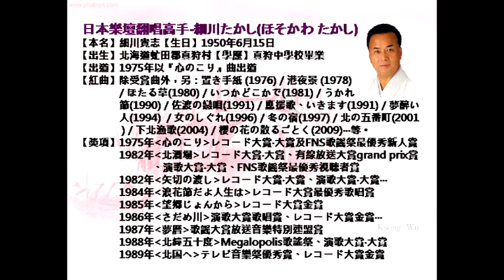細川たかし-望郷じょんから、日本演歌・カラオケ、オリジナル歌手、中国語の訳文＆解說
望郷じょんから（ぼうきょうじょんから）中譯「思郷津軽上河原曲調」，里村龍一作詞、浜圭介作曲，1985年8月21日日本コロムビア（Columbia）發賣。細川たかし創唱之演歌，1985年第27回日本レコード大賞金賞之受賞曲。本曲是細川たかし得意之作，在第36回、第46回（擔任大壓軸）、第51回及第60回『NHK紅白歌合戦』共4回，皆曾演唱。
本曲（金嗓編號41620）為費玉清、江蕙及許富凱等翻唱台語歌曲「今夜擱再想你」之原曲。
翻譯注釈
1.つがる【津軽】
［地名］①青森県西半部地域。②青森県西部之市。位於津軽平野北部。
2.雪ん子【ゆきんこ】
［名］（雪國傳説）雪童子。下雪時出現之童形妖怪。
3.変わりはないか【かわりはないか】
［慣用句］還是老樣子嗎？別來無恙吧！
4.はないちもんめ【花一匁】
［遊戲］童年遊戲花一匁。是日本自古流傳的一種兒童遊戲，「匁」在江戶時代為計算銀兩的單位。「一匁」相當於中國的「一錢」，約為3.75公克。「花一匁」意指買一匁的花之交易。
5.津軽じょんがら節【つがるじょんがらぶし】津軽上河原曲調。
じょんから名稱之由來，一說係日本戰國時代（15世紀未到17世紀初）大浦城主津軽為信（つがる・ためのぶ）消滅浅瀬石（あせいし）城主・千徳政氏（せんとくまさうじ）後，挖掘其墓，為神宗寺役僧・常縁（じょうえん）強烈抗議，常縁後來於浅瀬石川投河自盡。該地名「常縁河原」，後稱「上河原」（じょんがら）。「じょんがら」是「常縁河原」之口音。
6.ちぎれて【千切れて】撕碎。
ラ行下一段活用動詞「千（ち）切（ぎ）れる」之連用形「千切れ」＋接続助詞「て」。
7.湯呑み【ゆのみ】
［名］茶碗。
8.ぐらりと
［副］劇烈搖動。
9.酔えば【よえば】醉的話就...。
ワ行五段活用動詞「酔（よ）う」之假定形「酔え」＋接続助詞「ば」。
10.詫びてる【わびてる】道歉。
バ行上一段活用動詞「詫（わ）びる」之連用形「詫び」＋補助動詞「ている」之略語「てる」。
11.かさねた【重ねた】重重。
ナ行下一段活用動詞「重（かさ）ねる」之連用形「重ね」＋存続助動詞「た」。
12.帰るに帰れぬ【かえるにかえれぬ】
〔句型〕要回去也回不了。（動詞原形）に（可能動詞未然形）ぬ（ない），表示「～也～不了」。
13.小泊港【こどまりみなと】
［地名］位於青森県西北部，自古以來，即做為航行日本海船隻的避難場所。前面海域有鱈魚、鯡魚、鮑魚等豐富的漁場，現為烏賊魚類中心。舊村域大部分是津軽国定公園範圍。
14.お岩木山【おいわきさん】
〔山名〕岩木山（「お」為美化語）為青森縣最高峰的成層火山，標高1,625公尺，是日本百名山、新日本百名山之一，1975年被指定為國家公園。從津輕平原任何地方皆可見，其圓錐形的山容，亦被稱為津輕富士（つがるふじ）。
15..帰ろかな【かえろかな】回去吧！
帰ろ：ラ行五段活用動詞「帰（かえ）る」之未然形「帰ろ」＋勧誘助動詞「う」＝›「帰ろう」的略語「帰ろ」。
かな【哉】：［終助］①哉；乎。②表示疑問而帶感動之意。